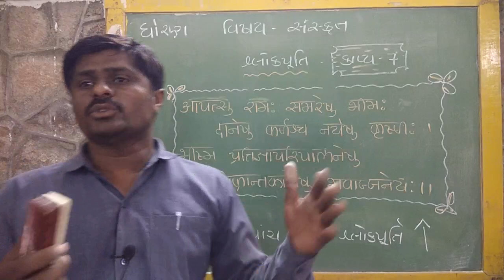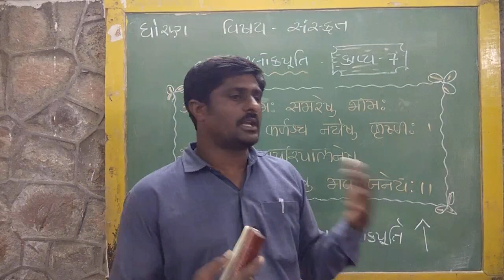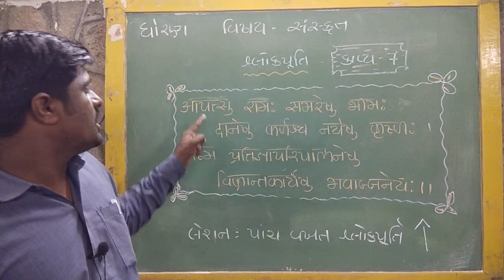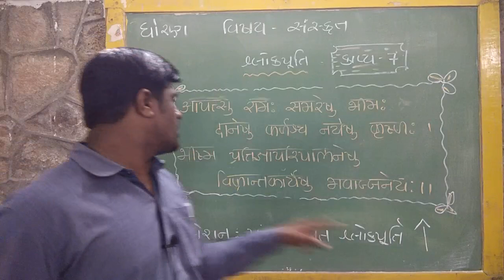ધોરણ 10 | સંસ્કૃત | કાવ્ય 7 | શ્લોકપૂર્તિ | Shaktisinh Gohil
Our motto is to provide free and  best education to students in this pandemic situation.